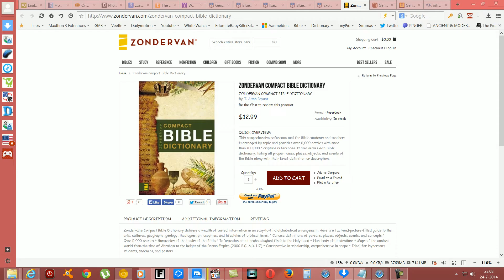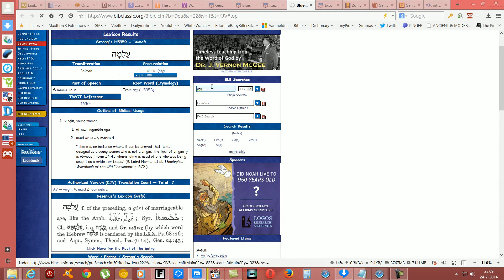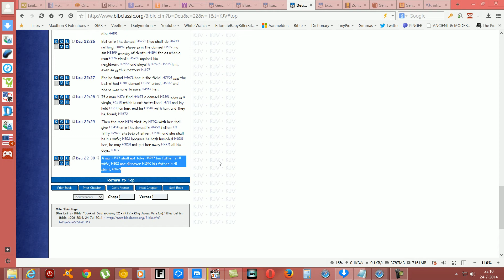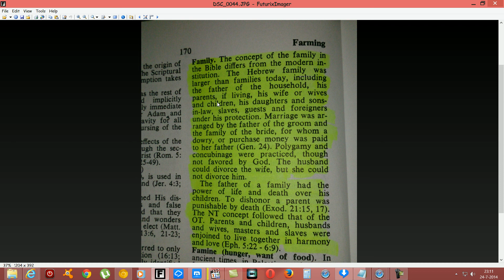The word Family in the Hebrew culture